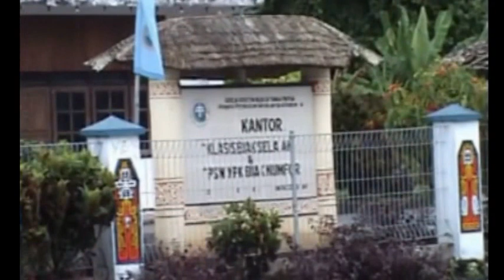Lagu Daerah Papua - Laharoi Mansinam - Kangkenem Yedi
PAM GKI Laharoi Mansinam - Manokwari

Kami mengharapkan dukungan pemirsa...
Klik pada tanda "Seru" ( ! ) (sebelah kanan Video) untuk melihat lebih banyak Lagu Daerah Papua.
Buka pada "DAFTAR PUTAR" untuk melihat semua koleksi lagu Daerah Papua.
::: Channel ini sekedar membagi lagu-lagu Daerah Papua untuk dinikmati bersama. Video pada lagu ini berlokasi seputar Papua.:::